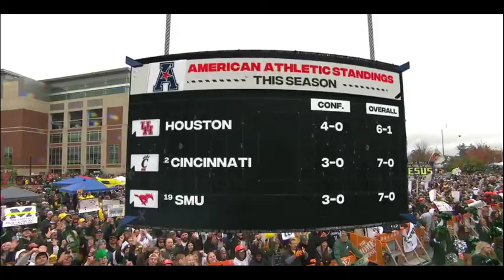COLLEGE GAMEDAY | Lee Corso dropped an F-Bomb on Live TV!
Lee Corso dropped an F-Bomb on Live TV!